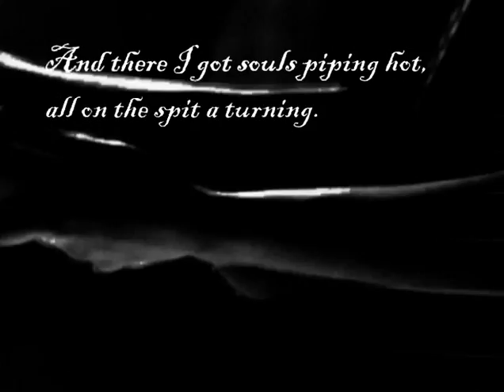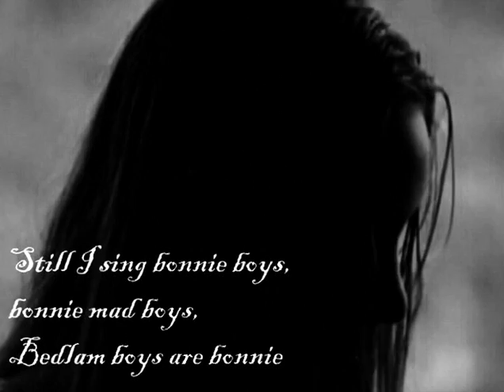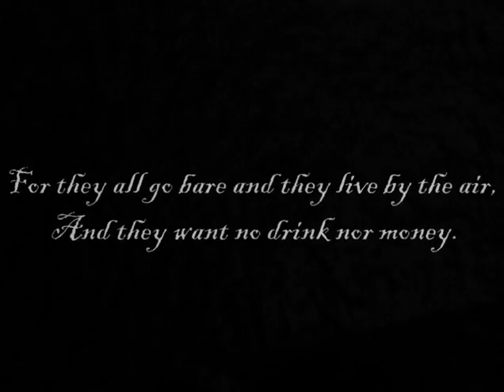Sister, My Sister - "Bedlam Boys" (with lyrics)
Here we have some Clips from:
Sister, My Sister (1995)
Affinity (2008)
The Last of the Mohicans (1992)

I saw this films the last days and thought they would fit very well together!^^

So, this was an experiment, hope you like it!^^